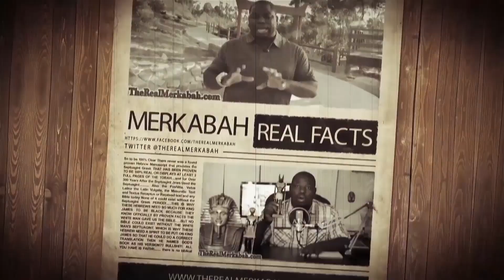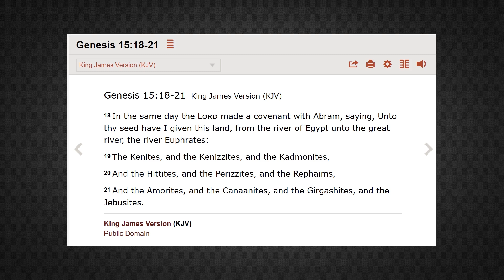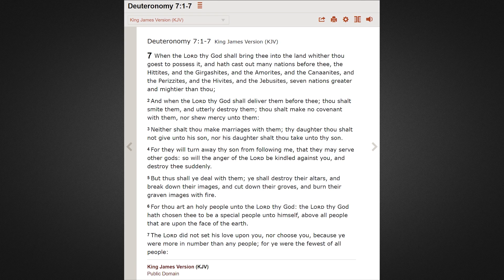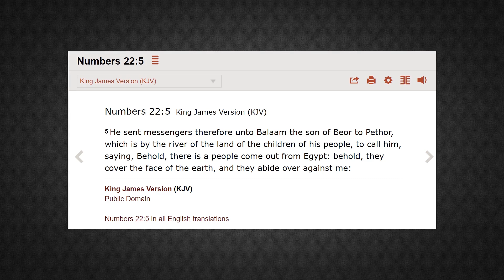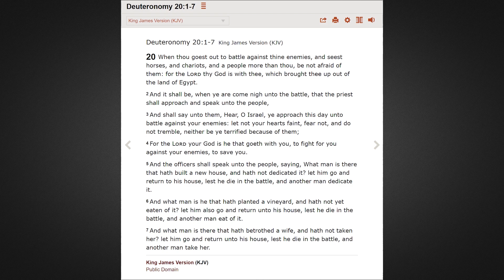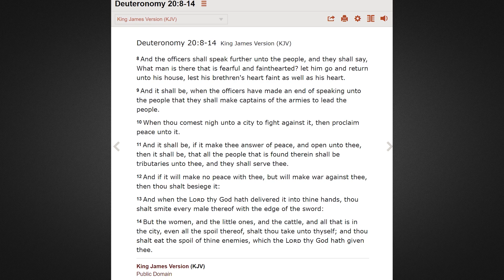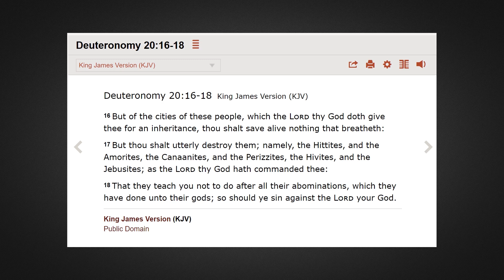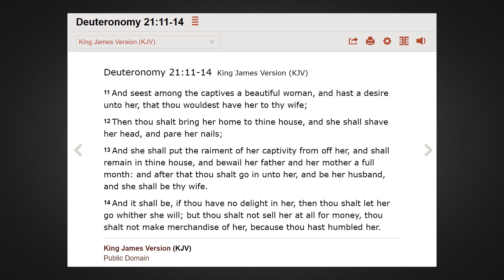1of2 Bible Series Book 5 Deuteronomy Preview